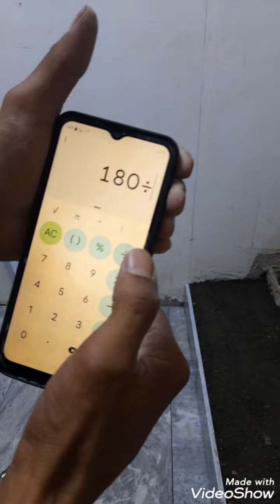فيديو مهم جدا القياسات بآيات الدرج